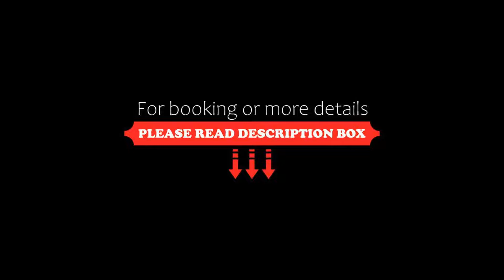Hotel DIE SONNE, Saalbach Hinterglemm, Austria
About Property:
You're eligible for a Genius discount at Hotel DIE SONNE! To save at this property, all you have to do is sign in.
A 10-minute walk from the centre of Saalbach, Hotel DIE SONNE offers a spa area with an indoor pool, and rooms featuring a balcony overlooking the mountains. Free WiFi is available in all areas.
The rooms are in a modern or traditional Alpine style and feature a flat-screen satellite TV, a seating area, and a bathroom.
Spa facilities at Hotel DIE SONNE inclu...
Property Type: Hotel
Address: Altachweg 334, 5753 Saalbach Hinterglemm, Austria
Searching For
1. Hotel DIE SONNE - Saalbach Hinterglemm - Austria
2. Hotel DIE SONNE - Saalbach Hinterglemm - Austria Address
3. Hotel DIE SONNE - Saalbach Hinterglemm - Austria Rooms
4. Hotel DIE SONNE - Saalbach Hinterglemm - Austria Amenities
5. Hotel DIE SONNE - Saalbach Hinterglemm - Austria Offers and Deals
Audio Credit:
Track Title: Blank Slate
Artist: VYEN